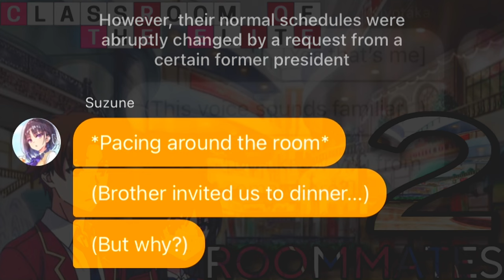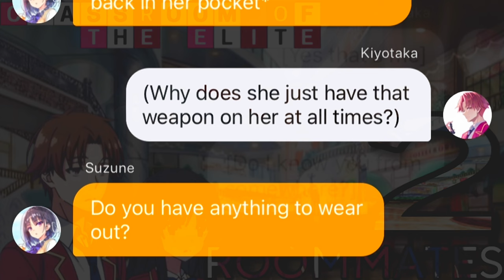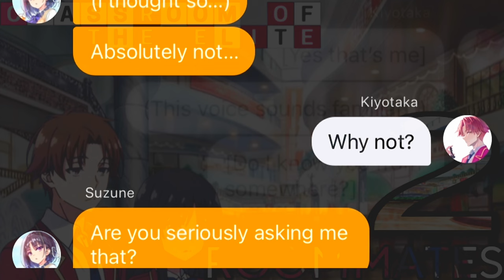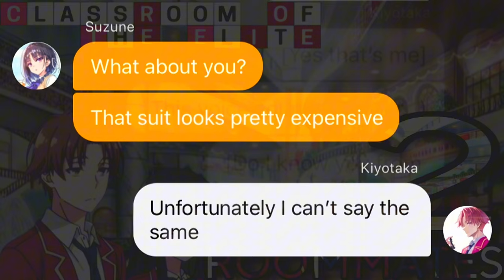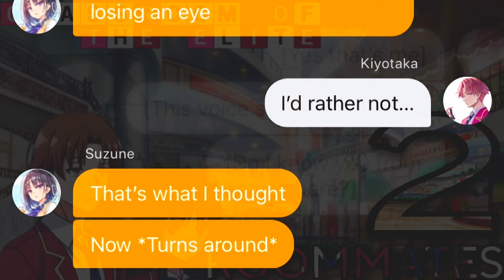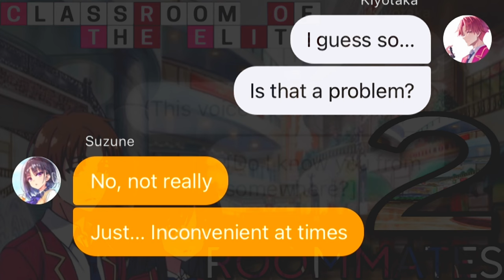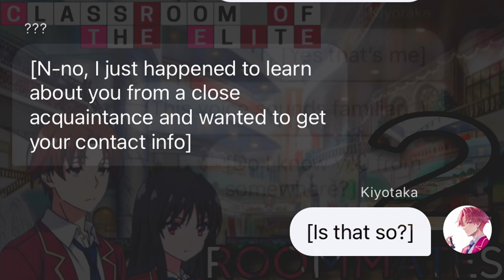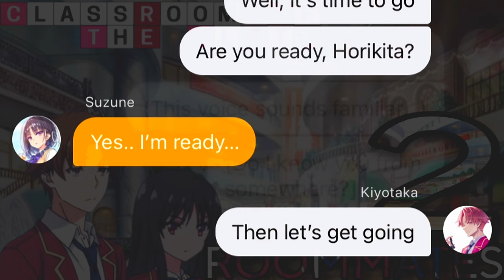Roommates Pt.2 // Kiyozune // Cote Texting Story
Character reactions/actions aren’t canon

This is an Au where Ayanokoji sn’t being pursued by his father